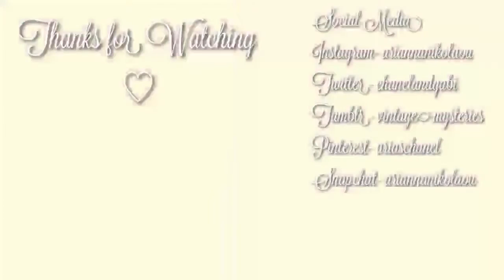re-creating finn's vines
because I have nothing better to do in life